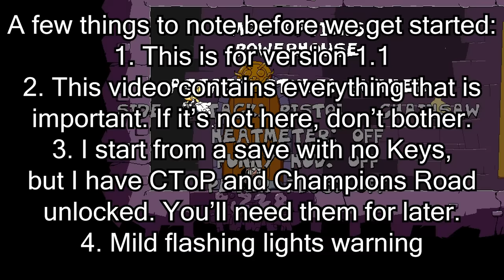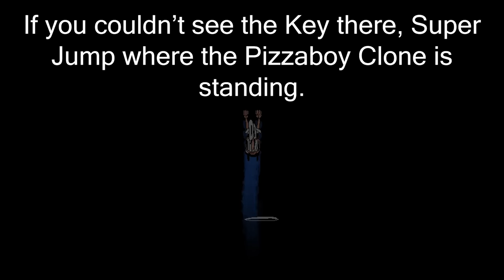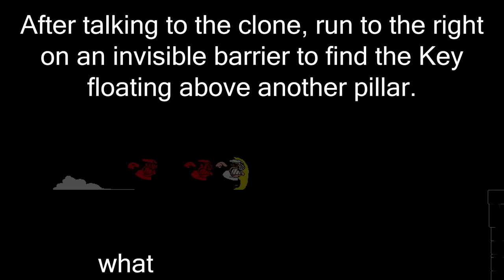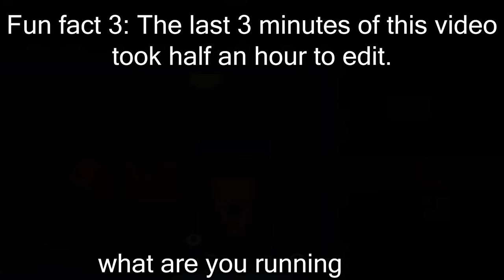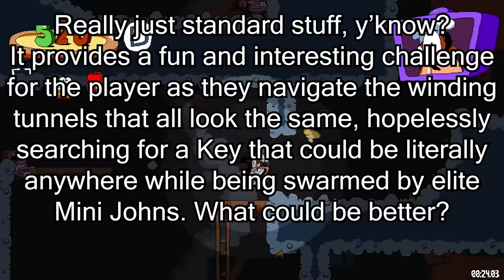Pizza Tower Scoutdigo: Full Key Hunt Guide (v1.1)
Original File Name: ptsd keys the full one.mp4
Category: Tutorials

what are you running from?